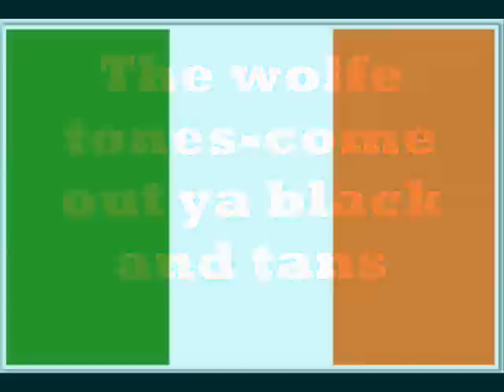wolfe tones-come out ya black and tans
tribute to all those who faught for a cause
tiocfaidh ar la!I was born on a Dublin street where the loyal drums do beat
And those loving English feet they walked all over us,
And every single night when me da would come home tight
He'd invite the neighbours out with this chorus:

come out you black and tans,
Come out and fight me like a man
Show your wife how you won medals down in Flanders
Tell her how the IRA made you run like hell away,
From the green and lovely lanes of Killashandra.

Come let us hear you tell
How you slammed the great Pernell,
When you fought them well and truly persecuted,
Where are the smears and jeers
That you loudly let us hear
When our leaders of sixteen were executed.

Come tell us how you slew
Them oul Arabs two by two
Like the Zulus they had spears and bow an arrows,
How bravely you faced one
With your sixteen pounder gun
And you frightened them poor natives to their marrow.

lyrics: